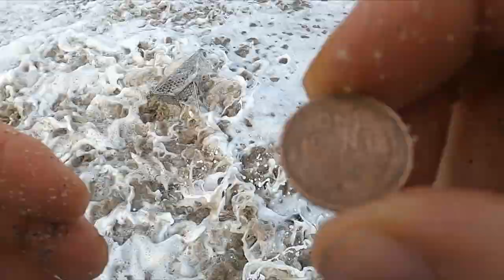#52 Metal detecting Cocoa beach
We are headed to South Carolina to do a group treasure hunt.  I get up real early before my wife gets out of bed to do a quick hunt before we travel the rest of the way.  I find really nice silver chain necklace and a wheat penny.  I am metal detecting with the minelab equinox 800, stealth scoop with the raptor handle and garrett at pro waterproof pinpointer.  Beach metal detecting is amazing.

Send us some mail:
105 2nd Street E Polson, MT 59860